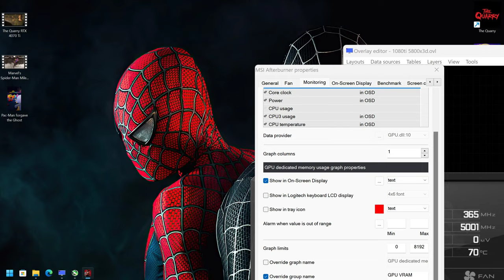GTX 1080Ti | Red Dead Redemption 2 @2k | r7-5800x3d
*GTX 1080Ti | Red Dead Redemption 2 @2k | r7-5800x3d* ... *AMD’s comparison data suggests the RX 7900 XTX will be about 10% to 15% slower than the Nvidia RTX 4090. In Cyberpunk 2077 comparison, the RTX 4090 reached 78 FPS .The RX 7900 XTX reached 72FPS based on AMD’s data, 8% slower. It’s a loss, but the RX 7900 XTX is also $600 cheaper than the RTX 4090* .

-The RTX 4070 Ti is based on a severely cut-down AD104 graphics processor. It has 7,680 CUDA cores, much fewer than the RTX 4080 and the 4090. Comes with 12 GB of 21 Gbps GDDR6X video memory, based on 192-bit memory bus.

- AMD Radeon RX 7900 XT is built on the same Navi 31 GPU as the XTX, but with fewer chiplets, which helps bring down the price.

- The RTX 4090 has 84 RT cores against 3090 Ti’s 82 cores and 336 Tensor cores compared to 328 on the RTX 3090 Ti.

- This is evidenced by Cyberpunk 2077, with the RTX 4090 averaging 90 FPS, whereas the RTX 3090 Ti and RTX 3090 are hovering around 60 FPS.  The RTX 4090 is pushing upwards of 111 FPS, with the RTX 3090 Ti and RTX 3090 offering 66 and 61 FPS respectively.

- Difference between the RTX 3090 and the 3090 Ti is a more “refined” version of the RTX 3090, with slightly more performance, and typically better thermal design with VRAM.

- The 4080 is actually weaker on the hardware front in contrast to the 3090. If you’ve already got a 3090, or you’re thinking about picking up a GPU for a blazing-fast workstation PC build, then I’d stick with the 3090.

- In RTX 4080 vs RTX 3090 Ti benchmark...Nvidia shows how the GPU achieves an average of 128.9 fps in the game, while the RTX 3090 Ti can only get up to 91.1 fps.

- RTX 4080's is better to 25% and 33% against the RTX 3080 Ti and the RTX 3080.
⭐Also check out:
NVIDIA GeForce *RTX 4070 Ti*